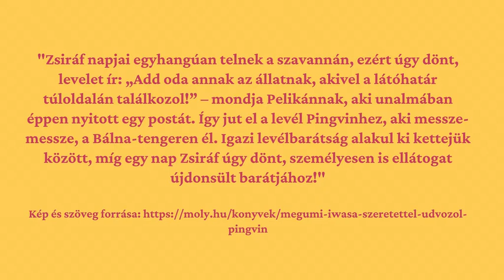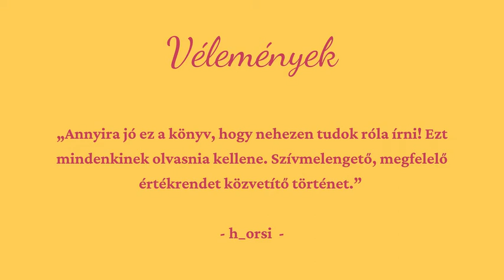Nyári könyvajánló_gyerekeknek_Szeretettel üdvözöl Pingvin